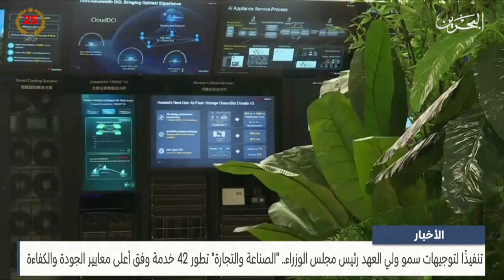مداخلة هاتفية لسعادة وزير الصناعة والتجارة حول تحديث وتسهيل آليات وإجراءات 42 خدمة مقدمة في الوزارة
مداخلة هاتفية بنشرة الأخبار لسعادة السيد عبدالله بن عادل فخرو وزير الصناعة والتجارة حول تحديث وتسهيل آليات وإجراءات 42 خدمة مقدمة في الوزارة لتحسين تجربة المستفيدين وتعزيز كفاءة وجودة الخدمات وذلك تنفيذاً لتوجيهات صاحب السمو الملكي ولي العهد رئيس مجلس الوزراء بتطوير 500 خدمة في 24 جهة حكومية.
A phone participation to the news bulletin by HE Mr. Abdulla bin Adel Fakhro Minister of Industry and Commerce, about modernizing and facilitating the mechanisms and procedures of 42 services provided by the ministry to improve the experience of beneficiaries and enhance the efficiency and quality of services, following the directives of HRH Crown Prince and Prime Minister to develop 500 services in 24 government facilities